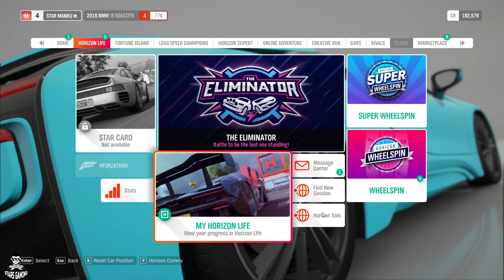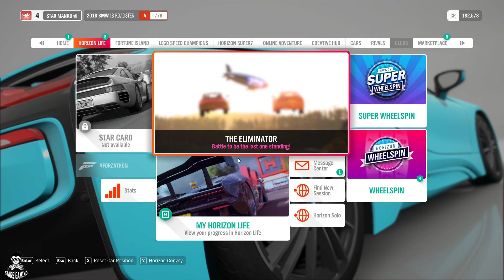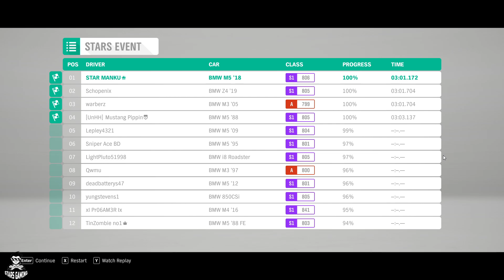BMW i8 Roadster Car Dirt Race - Forza Horizon 4 #6